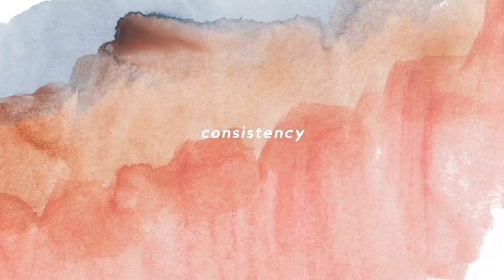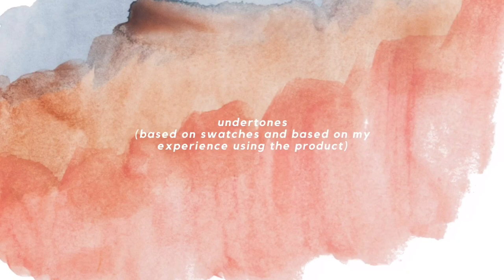BEST LOCAL TINTED SUNSCREENS | LUXE ORGANIX, SUNGLOW, SKIN SAVER, BLK, BELO Philippines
HELLO SAINYO! 🙌🏻💖

Kamusta kayo? 😊

We hope all is well with you guys! Stay safe, healthy and happy! God bless sainyo! 🤍❤️

UPDATE LANG GUYS: I tried these products on my face for TRANSFER TEST SA MASK. All of them sinet ko with translucent loose setting powder and makeup setting spray. They all worked pretty well. They do smudged ng onti sa may nose and upper cheek area and it has minimal transfer sa mask. BUT, if you have oily skin you should blot your face with blotting paper and retouch with powder para maiwasan na mabura at mag transfer sa Mask.

Tips: In my opinion, since we have to wear mask every single time we got out to public place. It is better to wear skincare products instead of makeup. This is to help us prevent skin irritations and skin damage. Also, this is the time to prioritize more our skincare routine. Let your skin improve by using skincare products and take a break from full face makeup.

⭐️ All covered by AC Skin Saver - 688.00 (currently out of stock) (Shade: Medium)

TIMELINE:
💛 Packaging 2:02
💛 Price 2:39
💛 Shades and swatches 3:36
💛 Claims and benefits 4:56
💛 Consistency 7:12
💛 Undertones 10:18
💛 Application and blendabilty  12:22
💛 Finish 14:56
💛 Recommendations 20:20

We hope you like our short vlogs and beauty videos! 🌻

Support our beautiful baby vlogger hahaha!

@kacegarciaa and @kiahandbabyalex @makoylgarcia

PSALM 46:5